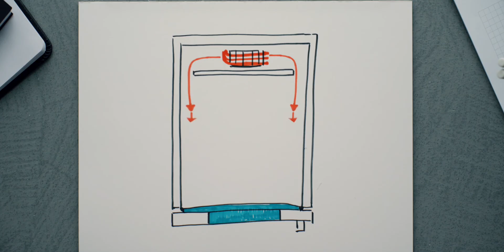Basics, How a Commercial Combi-Oven Works Course #1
Let's start from the basics: how a combined oven is done and how it works.